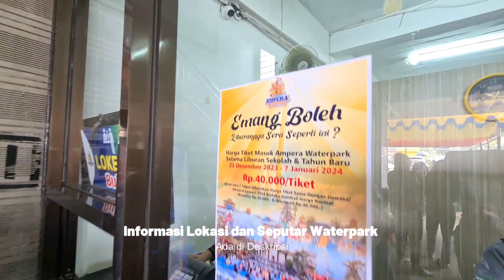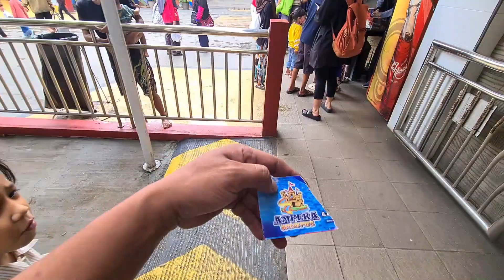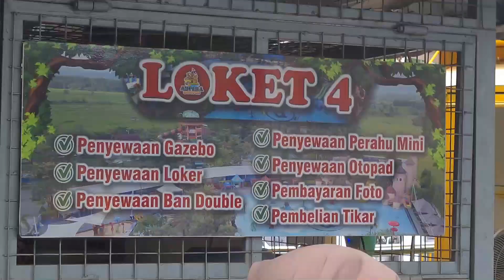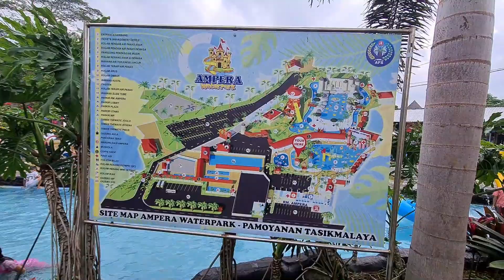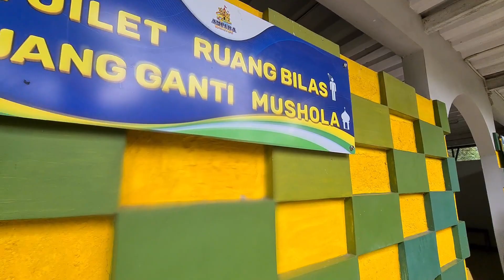Ampera Waterpark Ciawi Tasikmalaya Alternatif Wisata Keluarga Vlog04 -2024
Jam Buka setiap hari dari pukul 08.00 WIB-16.00 WIB. Kecuali pada hari Jumat buka dari pukul 13.00 WIB-16.00 WIB.
Harga tiket masuk Ampera Park, Weekday Rp 30.000, Weekend Rp 40.000,dan untuk tiket masuk bak rendam personal Rp15.000, bak rendam family Rp25.000, buka mulai pukul 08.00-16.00, khusus hari Jum'at pukul 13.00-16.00.
Fasilitas di salah satu objek wisata di Tasikmalaya Utara itu yang bisa dinikmati para pengunjung sangat beragam. Berikut daftar fasilitas kolam renangnya:
Kolam air panas
Kolam air dingin
Kolam ombak
Kolam arus
Beragam air mancur
Untuk menikmati fasilitas tersebut, para pengunjung tidak perlu membayar lagi. Semuanya sudah ditanggung dengan pembelian tiket masuk.